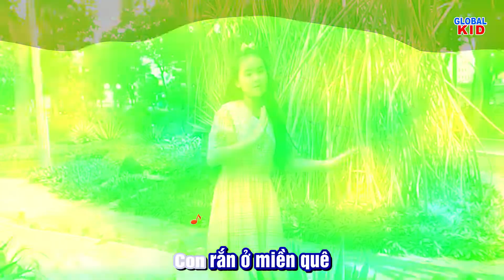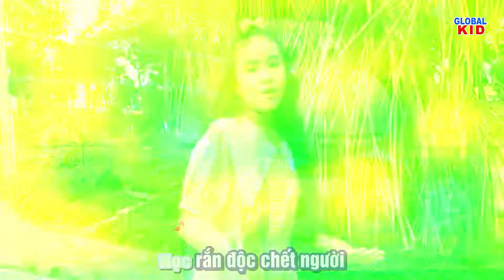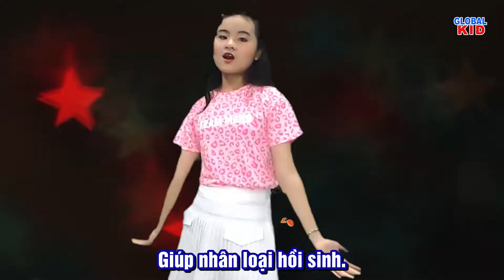CON RẮN MIỀN QUÊ | Thơ: Hồ Thu Hà | Nhạc: Phạm Đăng Khương | Trình bày: Hạnh My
CON RẮN MIỀN QUÊ |
Thơ: Hồ Thu Hà |
Nhạc: Phạm Đăng Khương |
Trình bày: Hạnh My

Biên đạo: Lê Nhật Quang Huy,
Dựng ca: Anh Tuyết,
Âm thanh : TungStudio,
Green Art Music Academy biểu diễn